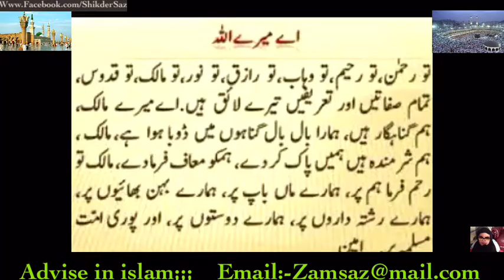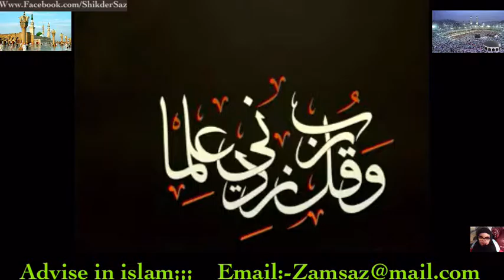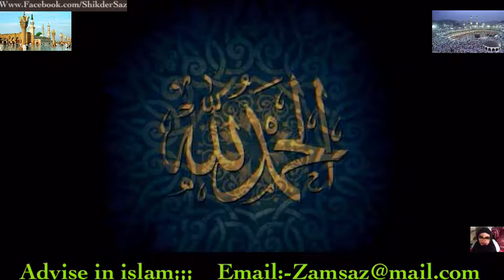Advise In Islam.Document Video